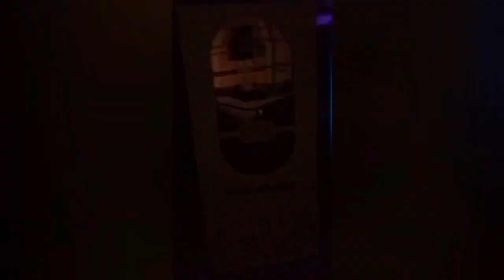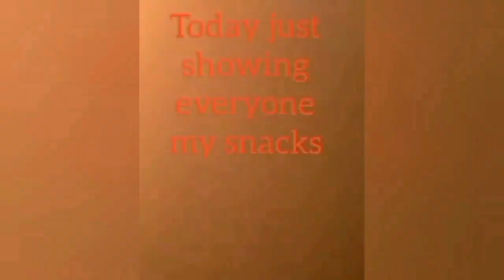vlogsvideo only up stay there subscribe vlogis XPghost wit my girlfriend